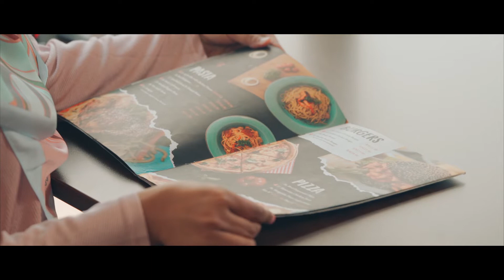Smoked Kingdom ft ALEIA